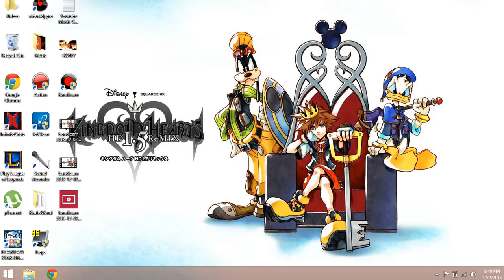*Demoncool Channel Update HDPVR2*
Hello Youtube this is My channel Update Of What im Going To Be doing now Since i have the thing ive been wanting the most HDPVR2 Now i know ive been losing subs because of the PSO2 And Attack on titan Videos But i Have my Savior HDPVR2 now you can see my vids in hd And Watch Naruto Bleach Last of us NBA final Fantasy Etc Well Like comment subscribe